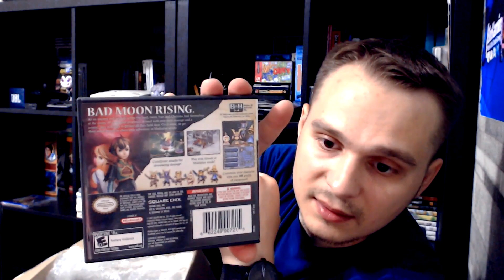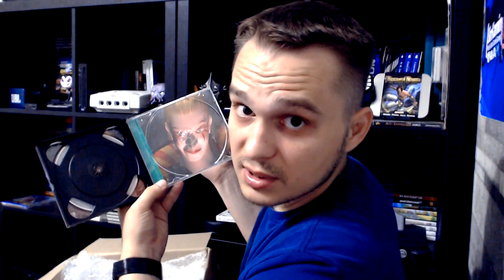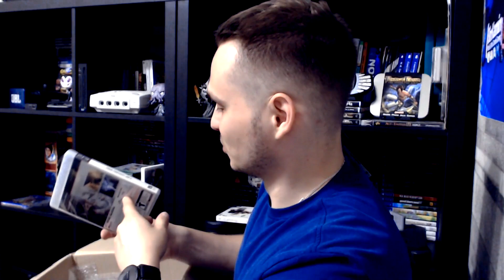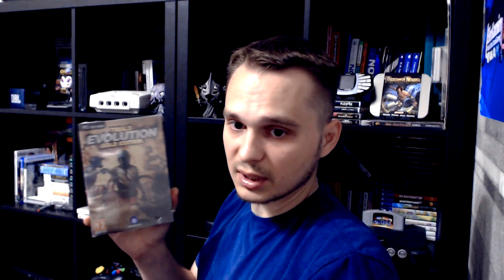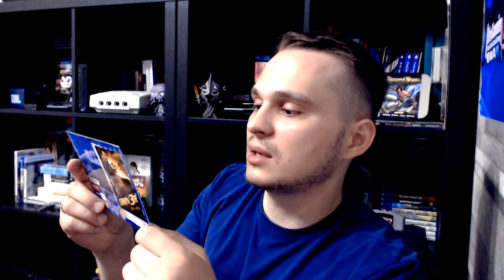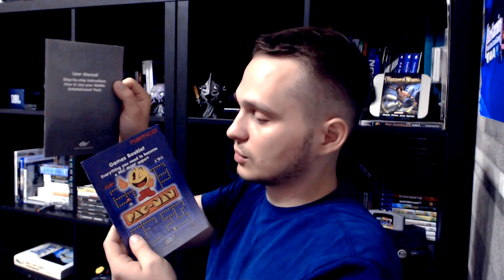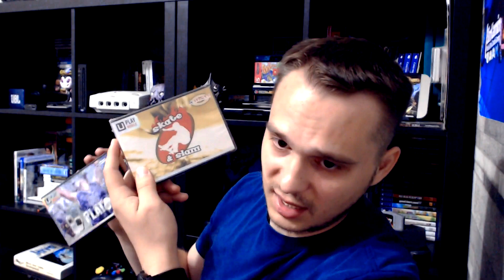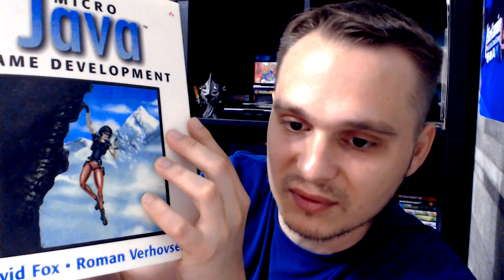ПодариЩЩа от зрителей и мобильные ништяки [RSPK №2]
P.s. Буду рад принять в ДАР игровой стафф(и хлам) любой направленности. Особенно если Вам он не нужен и пылится без дела. Не важно рабочий или нет. Провода, джои, консоли, книги, журналы, карики, запчасти, старые кнопочные смартфоны и кпк...
По всем вопросам обращайтесь в личку ВК паблика.
00:00:00 - Вода
00:02:00 - Финалки
00:42:42 - Wii
00:47:35 - игровая попса
00:57:17 - Мобильные ништяки